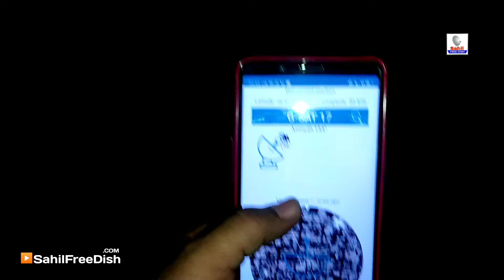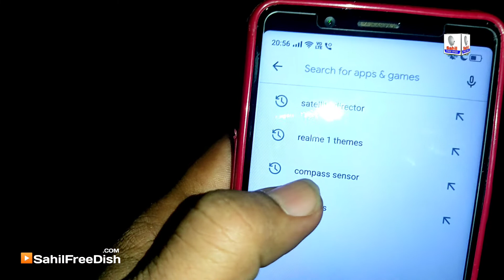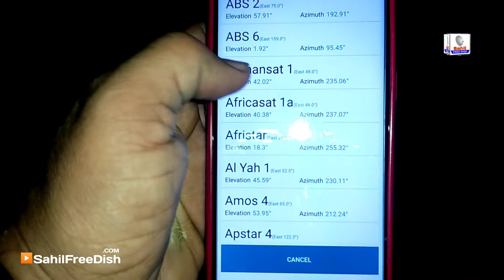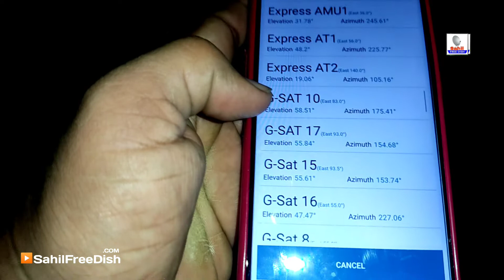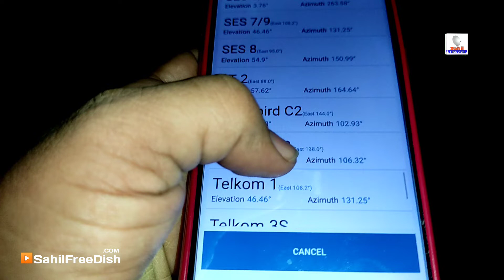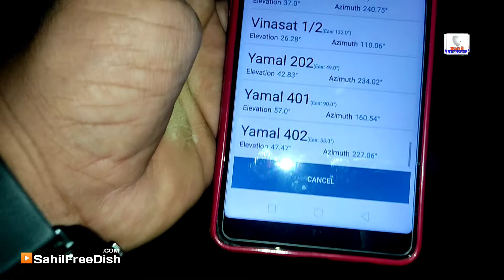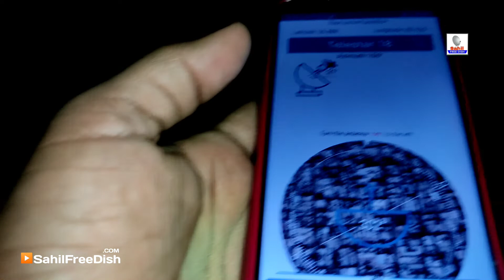kisi bhi dth dish ki chatri ka signal milane mobile phone se sabse aasan tarika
About Video - Mobile se DTH dish Chhatri set karne ka sabse Aasan tarika yah Sikh le. Kisi bhi DTH dish ki Chatri ka signal milane mobile iPhone se sabse Aasan tarika.
mobile phone se dish antenna ka signal milane ka sabse Aasan Tarika is video mein bataya hai ki aap apne mobile phone mein kaun se mobile application Ka istemal Karke kis Prakar se apne dish antenna ke signal Ko Mila sakte hain bahut hi Aasan tarike se.

We have written an article which is on our website, I have given its link below, you can check how you can see the dish antenna's setting, dish antenna's signal and satellite name